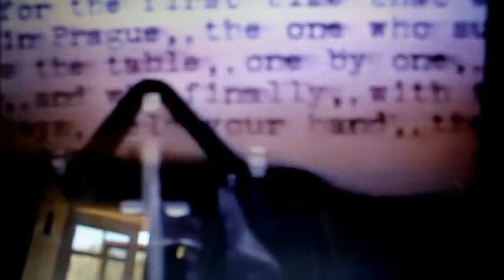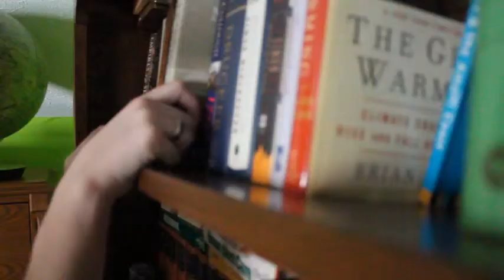The Bell Jar Trailer